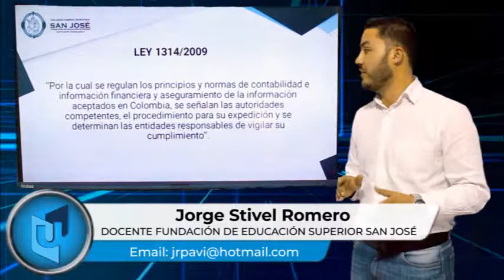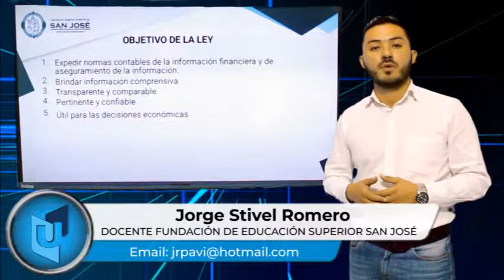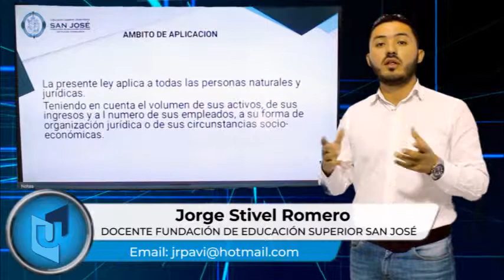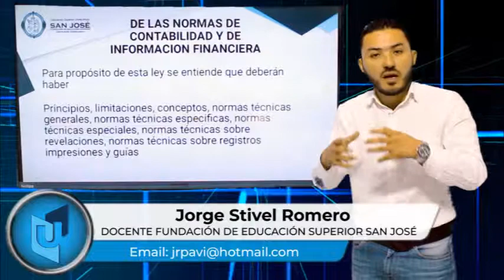JORGE STIVEL ROMERO TEMA LEY 1314 DE 2019